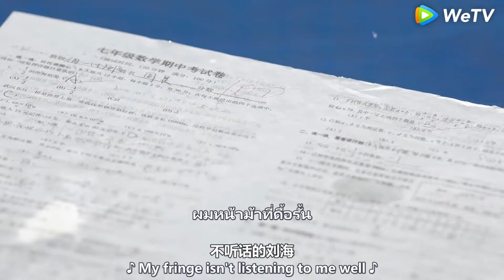億萬霸總不顧性命跳水救灰姑娘，水中熱吻甜炸螢幕！💕 Chinese Television Dramas#大约是爱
大约是爱 | About is Love